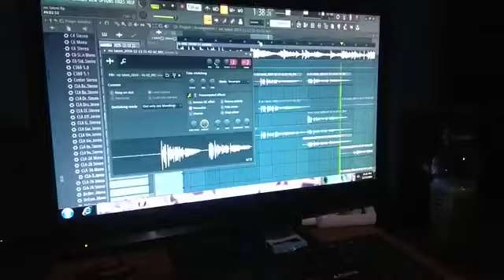XED LEE x NiCOLAS // KALAK CHARUi THAMOiNA